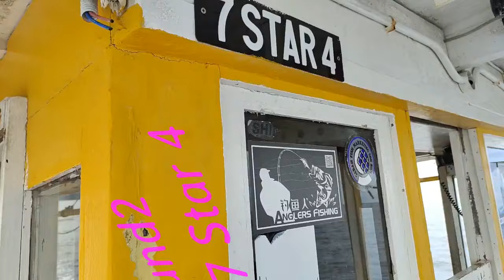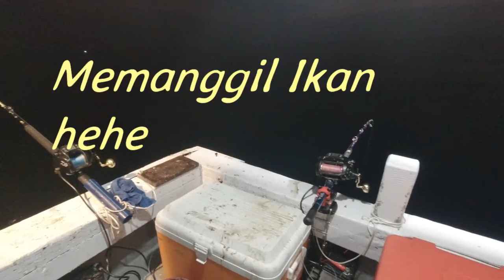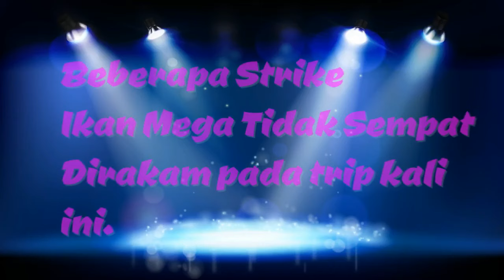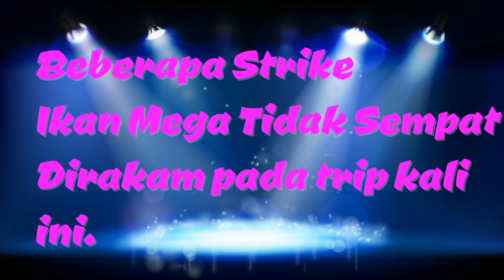Trip Deep Sea Team Magapon Angler's 13-15/5/22 Takat Sejali dan Mengalun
Trip memancing Laut Dalam Team Magapon Anglers  di Takat Sejali dan Mengalum 3h2m 13 hingga 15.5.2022.